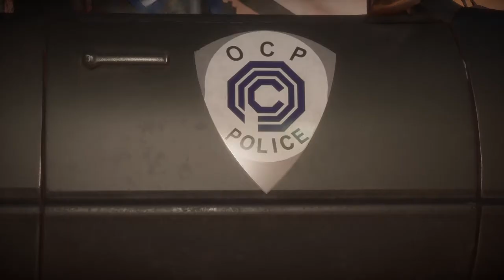Mortal Kombat 11 Kitana & Jade vs Robocop Online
Kitana is taken down but Jade lays down the law